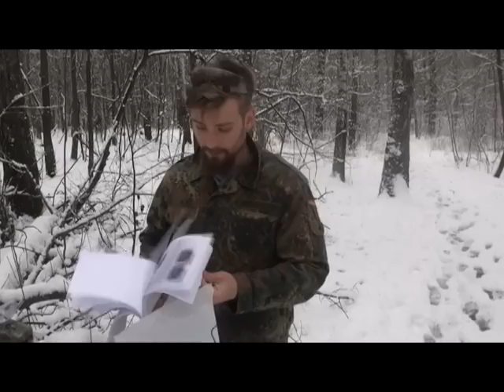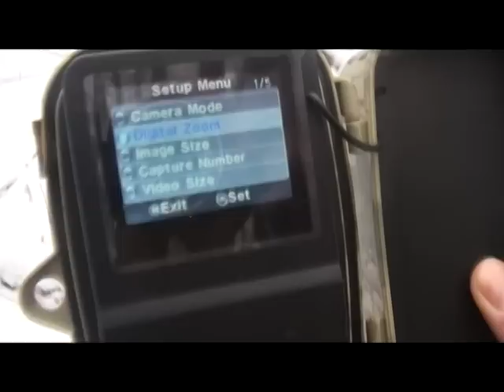Камера слежения за животными с отправкой mms сообщений Scout Guard 660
Обзор камеры слежения за животными с отправкой mms сообщений Scout Guard 660.